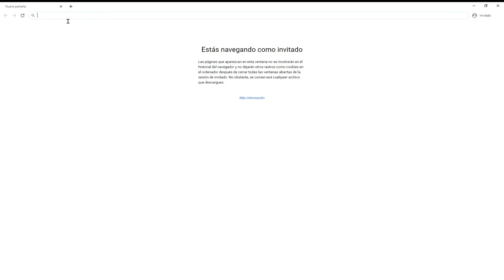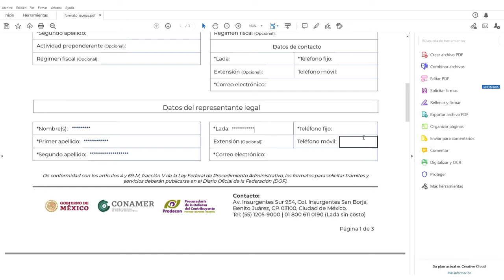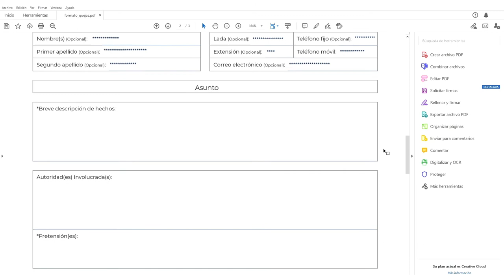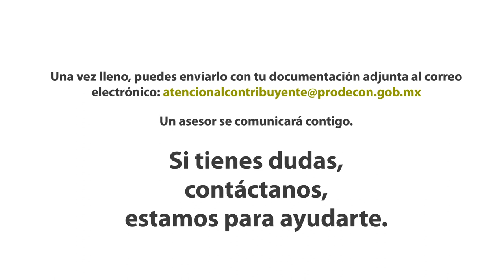Llena tu formato de Quejas y Reclamaciones fácil | ServicioPRODECON​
En este video encontrarás los pasos para realizar el llenado del formato descargable de Quejas y Reclamaciones disponible en nuestra página web